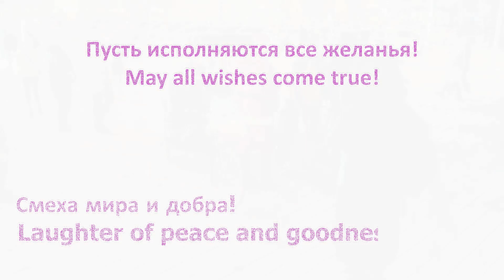Елка Торт - С Новым годом!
Дорогие друзья!
Поздравляю всех Bас, и хочу пожелать!
Чтобы в каждом доме, в каждой семье был мир и покой!!
Благополучия Вам, здоровья и процветания!!!